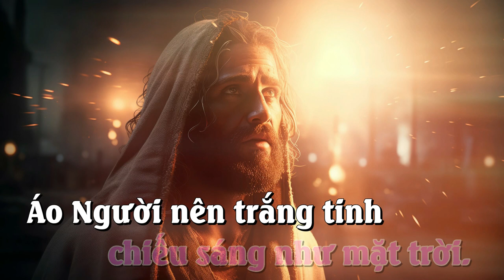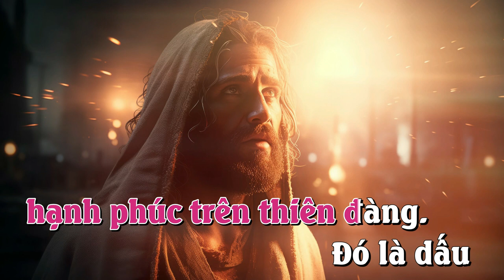CHAY 2B_CHÚA BIẾN HÌNH 1_HL1_KARAOKE_IMPRIMATUR 2012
CHAY 2B_LINK PDF Bài CHÚA BIẾN HÌNH 1_Chay 2ABC_Mi Trầm

CHAY 2B_CHÚA BIẾN HÌNH 1_Cùng Môn sinh_CHAY 2ABC
ĐK. Cùng môn sinh Thầy trò lên núi cao, Chúa biến hình sáng láng đẹp làm sao. Mặt Người sáng, chiếu sáng như mặt trời. Áo Người nên trắng tinh tựa như tuyết. Và giờ nầy Môi sen với Ê li a, đến nơi đây hân hoan đàm đạo với Người. Niềm hạnh phúc dâng cao, dâng cao mãi. Đó là dấu hạnh phúc trên thiên đàng.
1. Bây giờ Phê rô lên tiếng thưa rằng: Ở đây tốt lắm thưa Thầy tốt lắm. Nếu Thầy ưng chúng con xin dựng ba lều. Một cho Thầy, một cho Môi sen, một cho Ê li a.
2. Thấy vậy Phê rô sợ hãi sấp mình. Làn mây chiếu sáng, mây trời chiếu sáng. Tiếng trời cao cất lên giữa làn mây trời. Đây chính là Người Ta yêu thương, nào hãy luôn vâng nghe.
3. Nghe vậy môn sinh sợ hãi sấp mình. Và đây Chúa đến chạm vào môn sinh. Hãy dậy đi, đứng lên chớ sợ hãi gì. Và môn đệ chẳng thấy đấng khác, còn đó Chúa Giê su.
Đó là dấu hạnh phúc trên thiên đàng. Đó là dấu hạnh phúc trên thiên đàng.